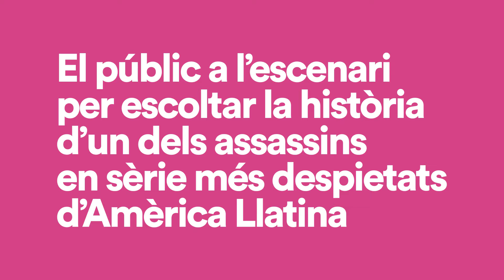Camargo - Temporada Alta 2017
La Congregación Teatro

Sala la Planeta
Diumenge 22 d'octubre a les 18 h